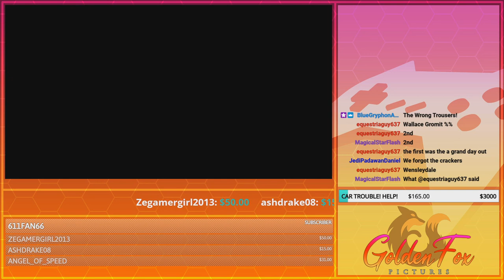BRB | GoldenFox Plays The Henry Stickmin Collection Pt. 4